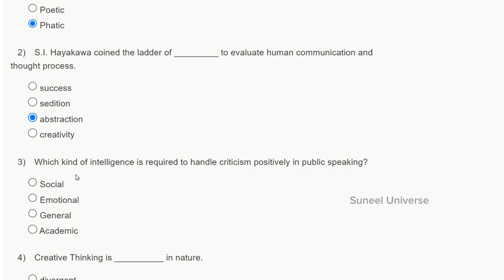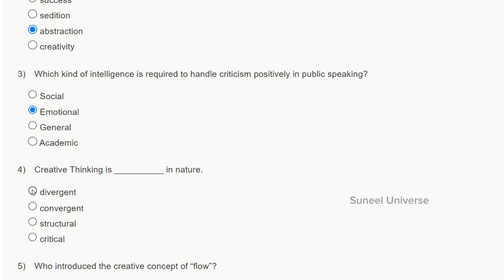Public Speaking Week - 11 Assignment Answers || NPTEL 2024